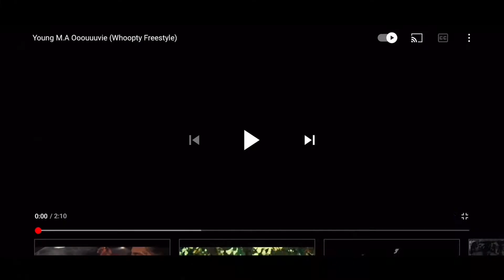GUYANESE 🇬🇾🇬🇾 REACTS TO "YOUNG MA oooouuuvie WHOOOPTY FREESTYLE"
YOUNGM.A WHOOPTYFREESTYLE.